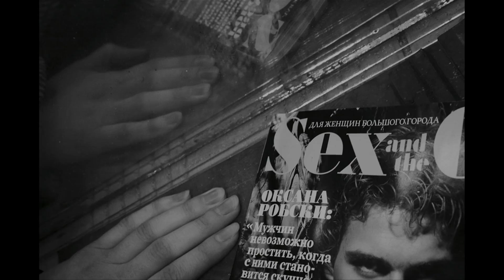17 SHELLS & 5 PLANETS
кто я.. зачем? где?... вы поймете меня. возможно! а может нет. поймать тот самый момент когда я снимаю что-то "внутри" других людей, почувствовать как сильно йокает сердце если получилось. боль... боль от прикосновения... надолго? навсегда?... не знаю...

всего лишь ЭТЮД.
ролик состоит из автопортретов и из моих работ из проекта "одиночество